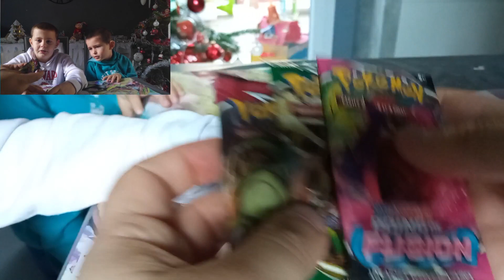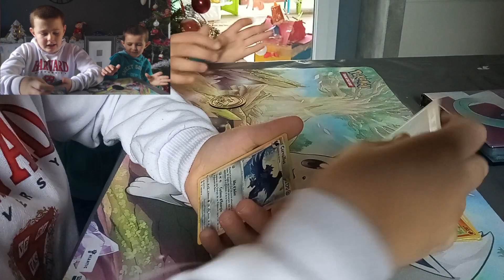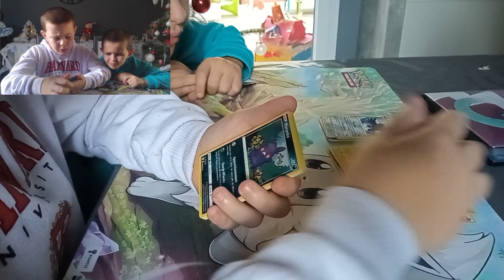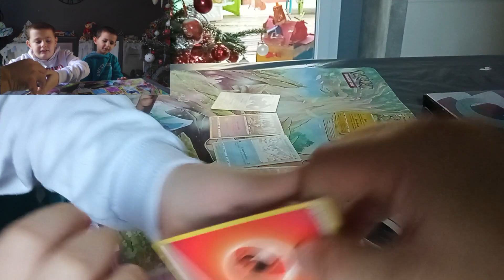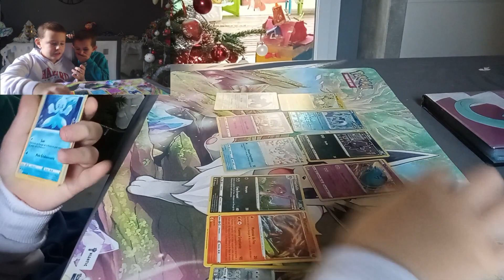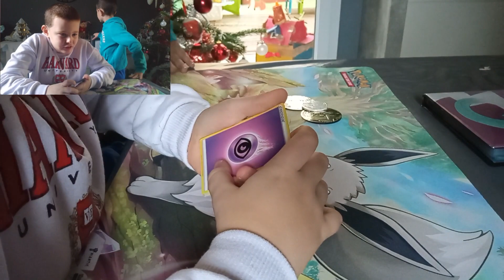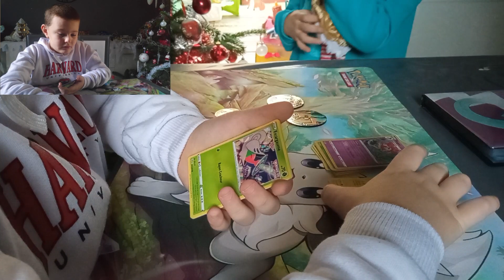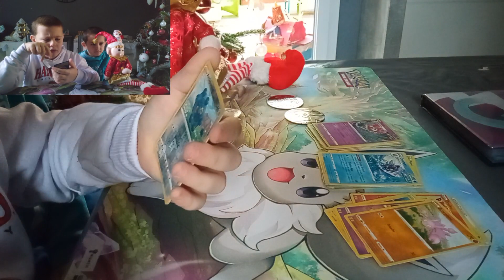Opening/Ouverture Pokemon Tin Cube Type Electrique et Plante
Bonjour a tous et toute cette semaine Pokemon Tin Cube Type Electrique et Plante.

Si vous voulez soutenir GRATUITEMENT vous avez juste a cliquer sur chaque lien etre rediriger vers le site en question(soit paypal utip ou lien de la chaine) et fermer
Apres si vous souhaitez faire des dons, vous rester sur la page et continuer la procedure .
Envoyer moi un message pour avoir les liens car youtube suprime mes viedo contenant les liens.
1 clique = soutien